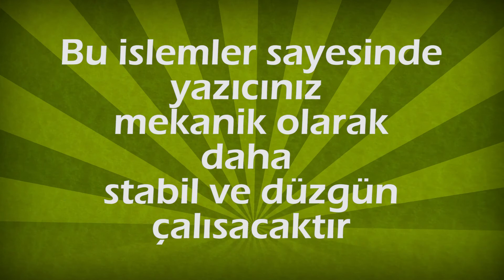3D Yazıcı Toplarken Dikkat Edilmesi Gerekenler | Mekanik Aksam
3D yazıcınızın mekanik olarak daha stabil çalışması için yapılması gerekenler.
1- Kesim çapaklı ise çapakları temizleyin
2- Sevkiyat sırasında büyük parçalar yamulduysa onları düzeltin
3- Malum yazıcı titreşimli bir makine, zamanla bu titreşim cıvataların gevşemesine sebep olur. Bunu önleyebilmek için fiberli somun veya Cıvata kitleyici kullanın
4- Yazıcınıza en az 2 kat boya atınız, hem görsel olarak göze hoş gelir hemde cıvatalar daha güzel yapışık gevşemez. (Mekanik olarak şaseyi topladıktan sonra boyayınız)
5- Millerin şase bağlantı uçlarını mutlaka yapıştırınız özellikle Y ekseni

Herkese iyi basımlar :)